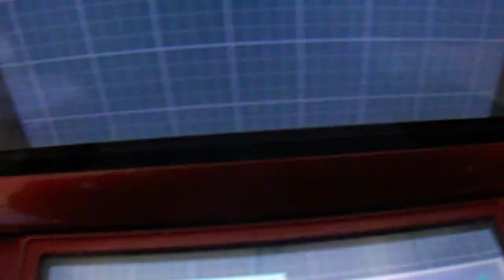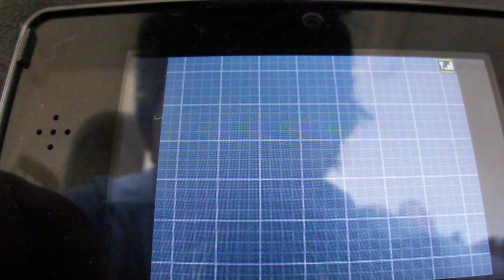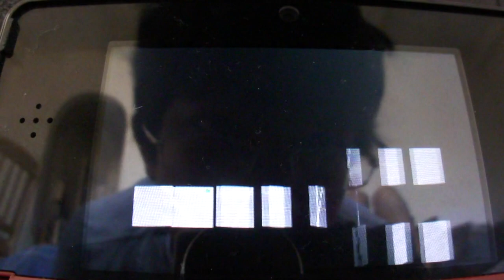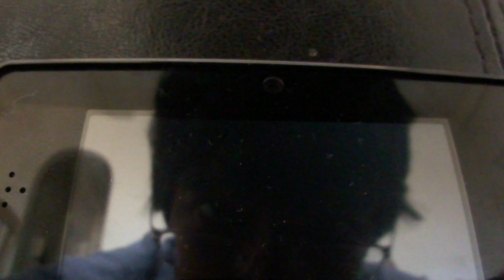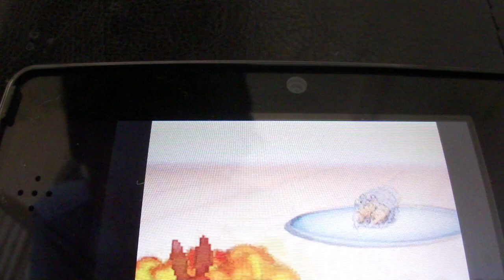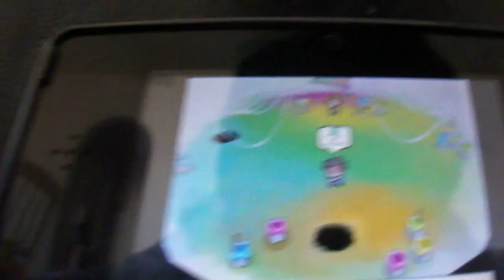pokemon white 2 challenge mode part 9 burgh's gym sux XD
Burgh's gym sux